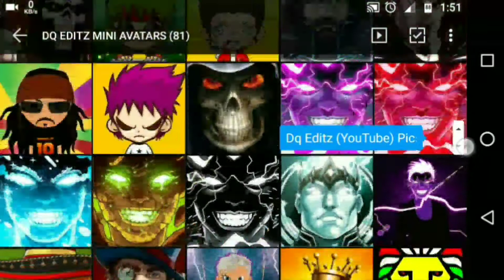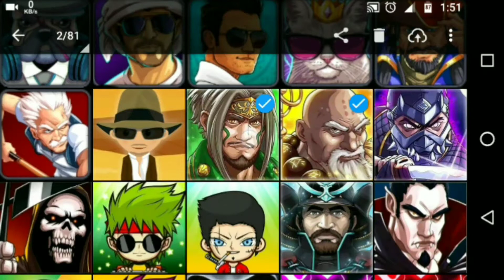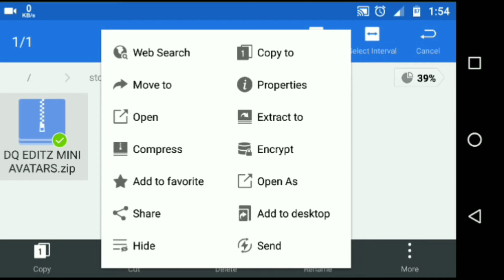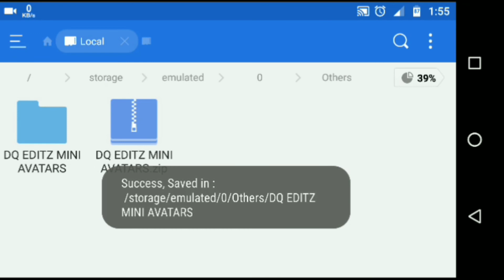8 BallPooll Avatar's for free download spacial picture for 8 BallPooll profile photo download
AVATAR'S LINK 👇🏿👇🏿👇🏿

Password:-dqeditz8b00l